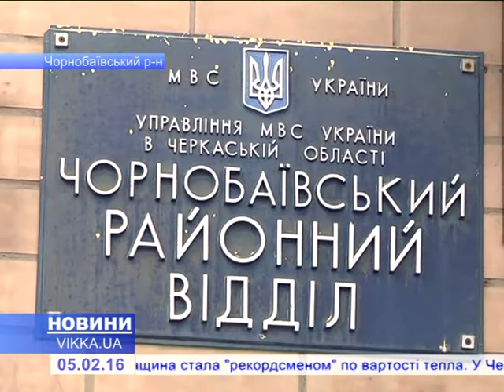Черкащанин убив дружину через ревнощі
Ревнивий до смерті. На Чорнобаївщині чоловік зарізав власну дружину. Все – через ревнощі. Потім вирішив приховати сліди злочину та власноруч закопати тіло. Що не врахував зловмисник і на чому попався – дивіться у сюжеті.